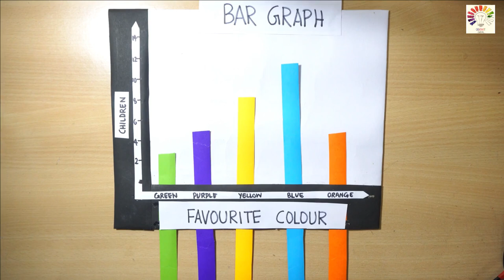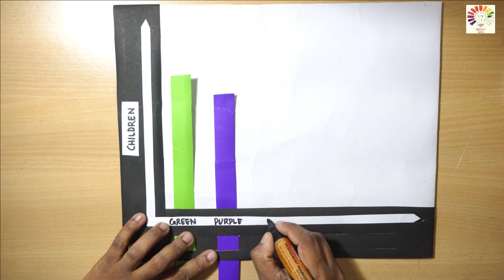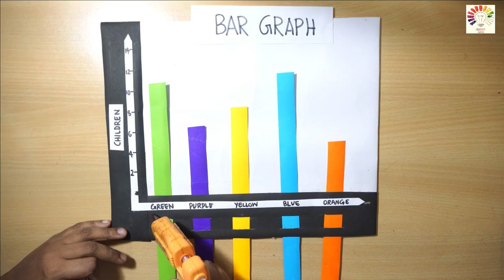Bar Graph Working Model|Bar chart | Math Working Model l maths models